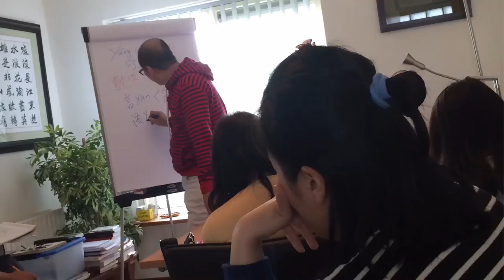ExTrAH Qi Jing Ba Mai 2016 with Prof. Dr. Li Jie in Nijmegen, Netherlands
ExTrAH Group Qi Jing Ba Mai 2016 with Prof. Dr. Li Jie